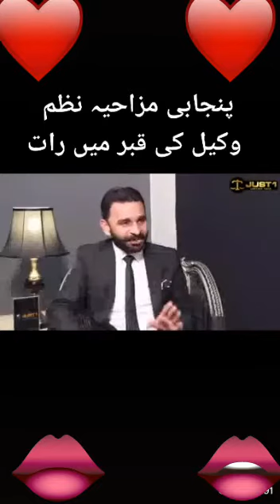Full Funny Vedio Official Complaint ,(2021).